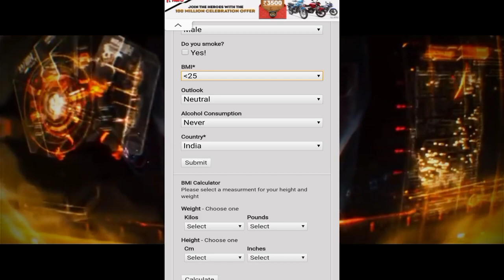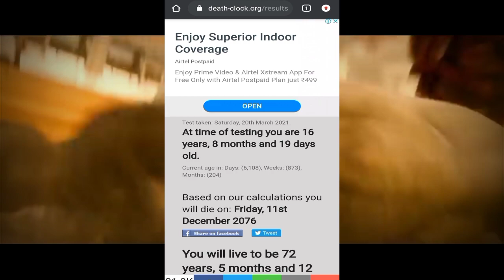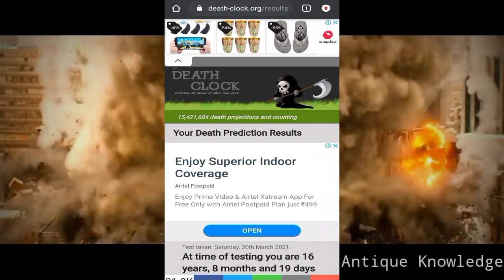अपने मरने की तारीक पता करे|| Find out your date of death.? || Antique Knowledge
Find out your date of death.

Antique Knowledge